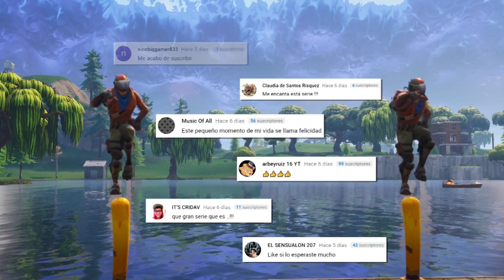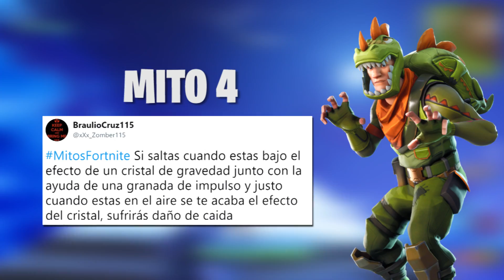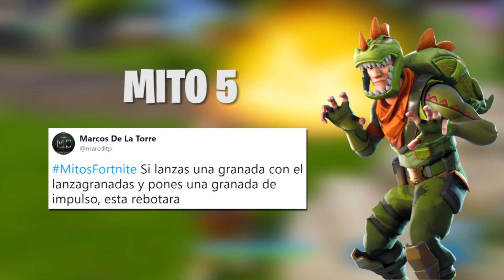¿Se puede repeler el Lanzagranadas?- Mitos Fortnite - Episodio 7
Mitos Fortnite es una nueva iniciativa llevada por miembros de nuestra comunidad en la que vosotros, nuestros jugadores, sois quienes tenéis la voz cantante.

Usad el Hashtag MitosFortnite en Twitter para dejar vuestro mito. Afirmaciones o negaciones de mitos o curiosidades que estén rondando en vuestras cabezas.

Recordad: Afirmaciones o negaciones. ¡Pero no preguntas!.

El encargado de esta sección será Davidpkami, uno de nuestros creadores de contenido ya experimentado en series así.

Este es su canal y cuenta de Twitter personal para seguirle y ver el resto de sus trabajos: